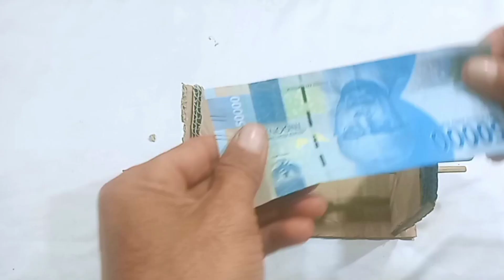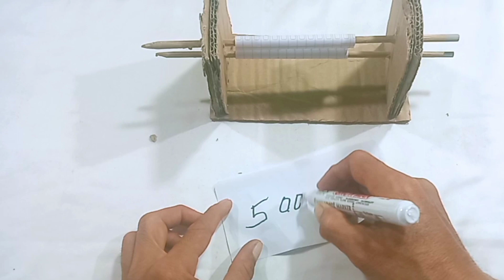Trik yang pernah viral,mebuat heboh Dunia, ide kreatif#kreatif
Halo semua nya, video ini saya buat sekedar untuk hiburan, dan trik sulap ini untuk memperlihatkan  cara memasukan kertas di alat sederhana ini.semoga video saya bisa mengibur
ide jitu
.. trik yang pernah viral, membuat heboh dunia